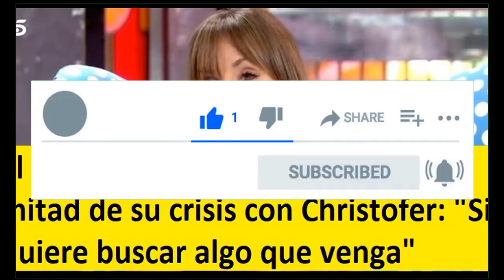El mensaje de Rubén a Fani en mitad de su crisis con Christofer: "Si quiere buscar algo que venga"